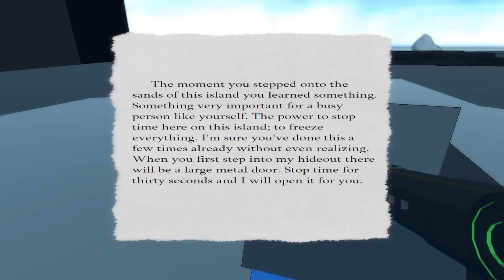Light of the Mountain Gameplay walkthrough part2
Light of the Mountain PC Gameplay (Computer game): Adventure
About Light of the Mountain :
A puzzle solving adventure game that tells the story of a dying man stranded on a mysterious island. Alone he must explore the island's various locations and even the deepest depths of his dreams to uncover the island's secrets and mysteries, and come to terms with what may be the end of his life.